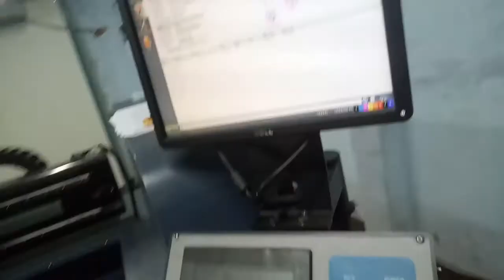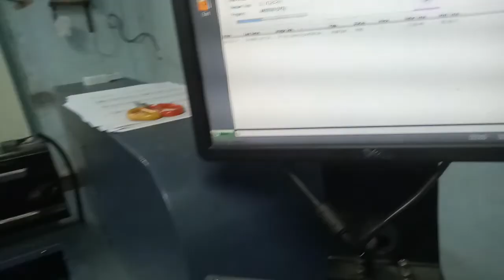Digital Textile Fabric Printing Solution15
Exclusive Digital Textile Fabrics Printing Machine. High quality digital AOP & Loan three piece printing Machine now in Bangladesh.

We Provide Customized Digital Textile Printing machine and Products Design Services. Our company name is Foshan Sanshui Yingjie Precision Machinery Co. Ltd. (New King Time) NKT.

NKT (New King Time) After Sell Service Engineer (BD)